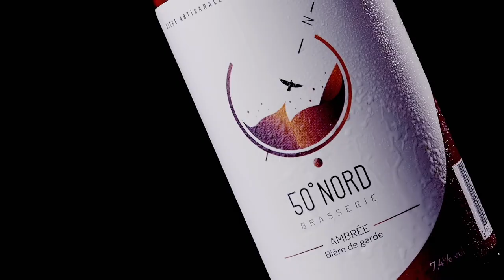50 degrés Nord - Packshot Brasserie - Beer commercial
Découvrez aujourd'hui notre réalisation pour la brasserie 50 Degrés Nord située à Phalempin !
Les packshots produits photos ou videos sont maintenant des services proposés par Pixwalkers Studio.
Plus d'informations sur tous nos services à venir très prochainement !